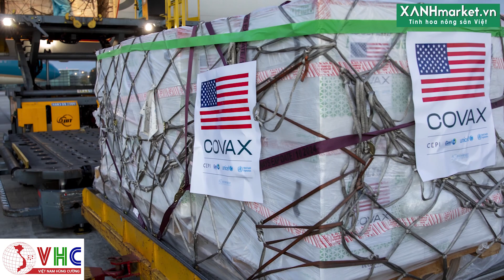Việt Nam là 1 trong 7 nước Mỹ tặng nhiều vắc xin nhất